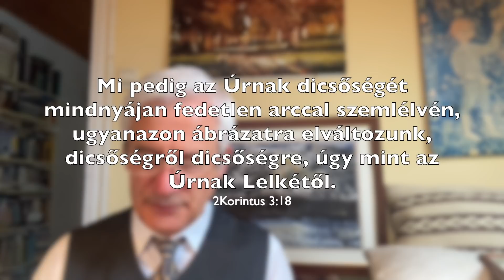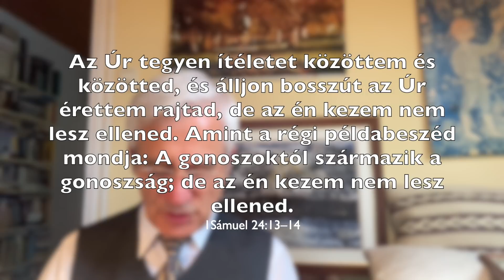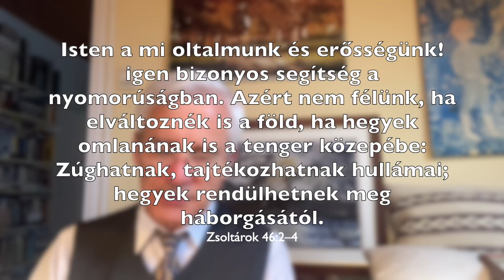32. Az elforgatás vagy átfordítás – Bevezetés a Biblia tanulmányozásához, Reisinger János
@ReisingerJanosTV sorozata